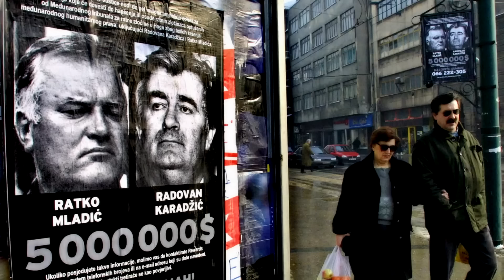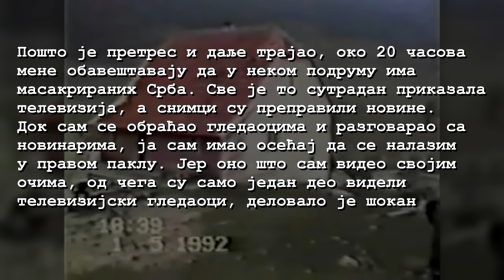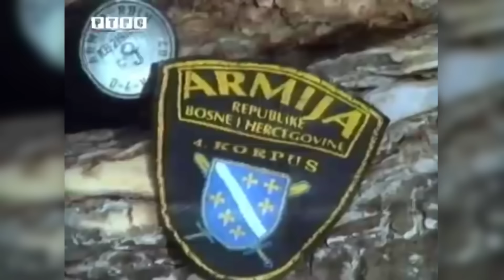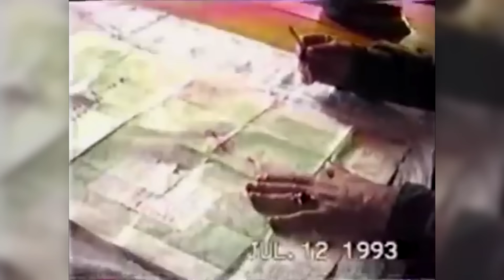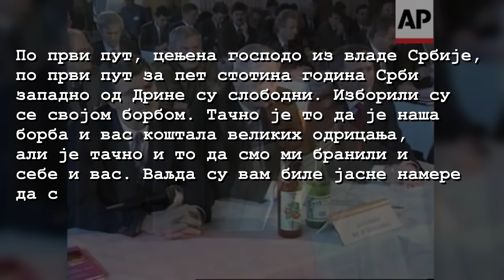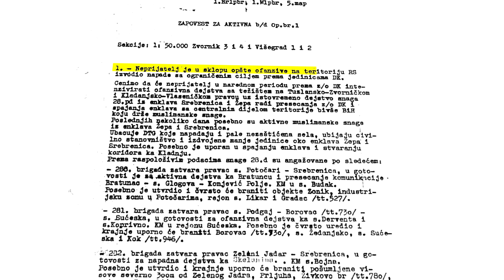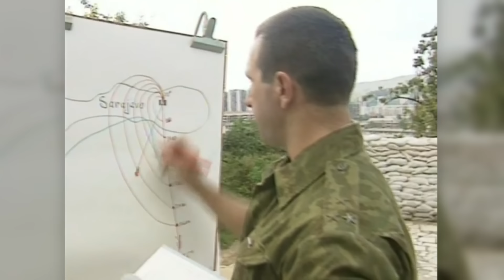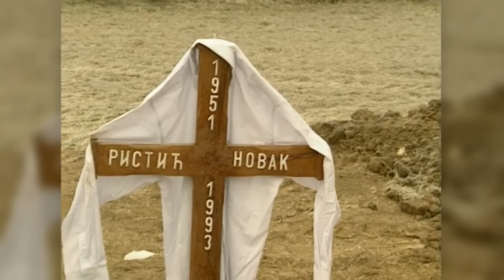Ratko Mladić: Komandant Nepobedive Vojske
Prvi dokumentarni film koji pokriva kompletan život Ratka Mladića, počevši od njegovog rođenja i odrastanja, preko rata u Hrvatskoj i Bosni i Hercegovini, pa sve do hapšenja i suđenja generalu pred haškim tribunalom.